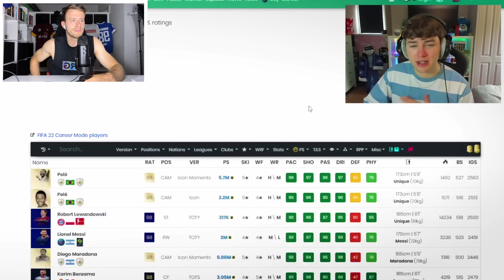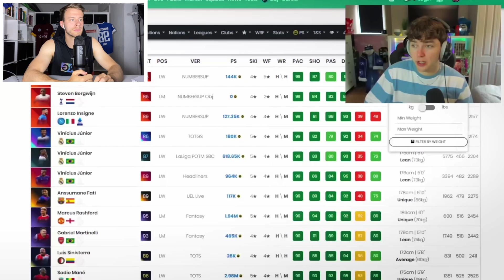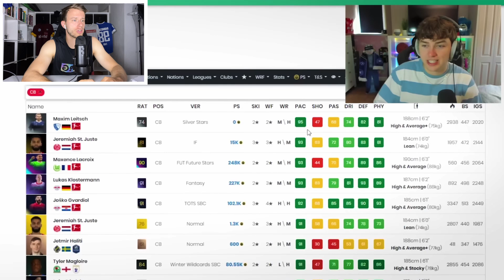Das LANGSAMSTE TEAM in FIFA 22! 🐌😂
ER spielt mit dem LANGSAMSTEN TEAM in FIFA 22! 🐌😂